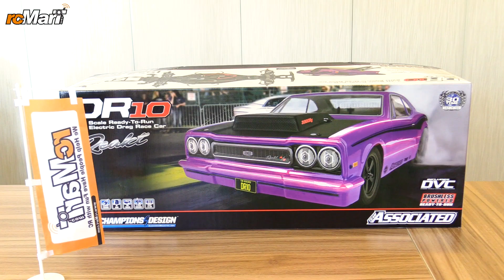Team Associated DR10 RTR Brushless Drag Race Car Purple Version 70028 Unbox!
The Team Associated DR10 RTR Brushless Drag Race Car Combo with 2.4GHz Radio, is a complete setup developed for No Prep racing, and built upon the 9-time R.O.A.R. Short Course National Championship platform.

This DR10 Drag Race Car features a water-resistant high-power Reedy brushless speed control and 3300kV brushless motor, a 2.4GHz 2-channel radio system, as well as Team Associated's DVC (Dynamic Vehicle Control) receiver unit with built-in adjustable digital gyro. Add to that a Reedy metal-gear, digital, high-torque servo and a water-resistant enclosed receiver box and you've got an unbeatable street racer.